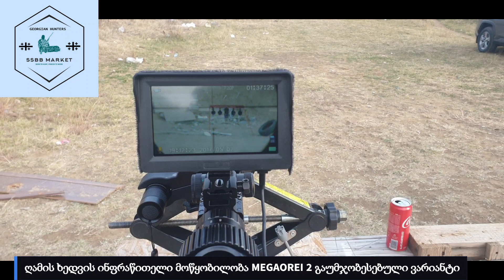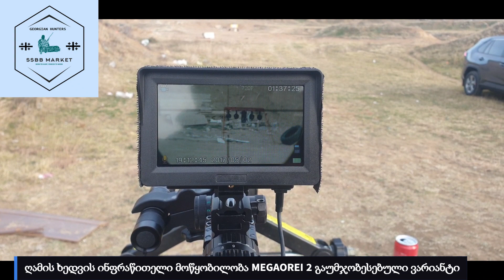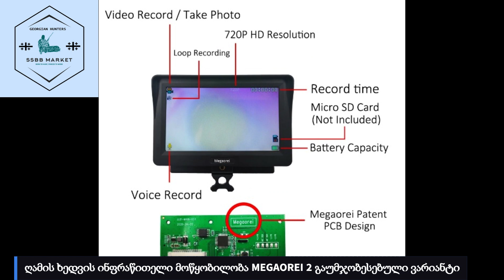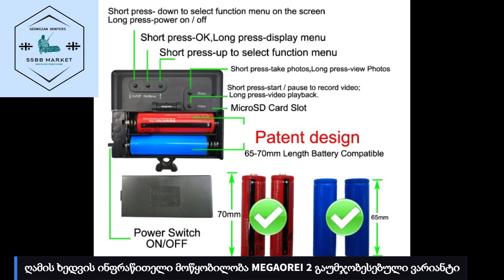ღამის ხედვის ინფრაწითელი ოპტიკური ხელსაწყო Megaorei 2A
📢📢📢  იყიდება ღამის ხედვის ინფრაწითელი ოპტიკური მოწყობილობა 280 ლარი;
📌განახლებული მოდელი Megaorei 2A ;
📌წონა 1.05 კგ;
📌 ეფექტური ვიზუალური მანძილი საშუალოდ 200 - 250 მეტრი;
📌 ეკრანის ზომა 4.3 ინჩი, 16 მმ ობიექტივი;
📌ინფრაწითელი ფანარი ტალღის სიგრძე 850 nm;
📌ლაზერული ფანარი MAX ხილული მანძილი 200-250 მ ან მეტი
📌2 ცალი ელემენტი 18650 LCD(მონიტორისათვის), 1 ცალი 18650 IR(ფანარისათვის): ბატარეის მუშაობის დრო 1500mah LCD:5-8 საათი IR:4-6 საათი
📌ფოტო/ვიდეო გადაღება 720 HD
☎️ დაგვიკავშირდით: 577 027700; 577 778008